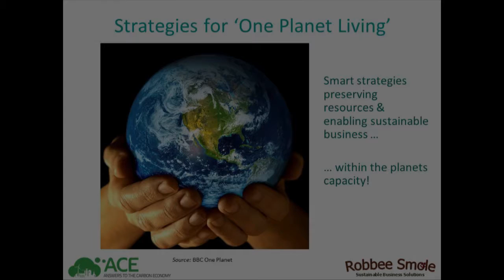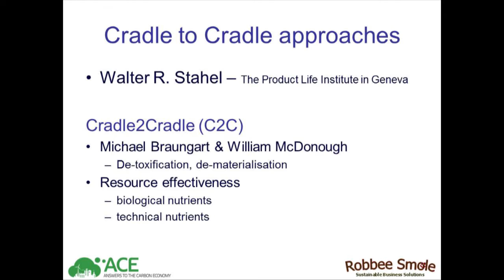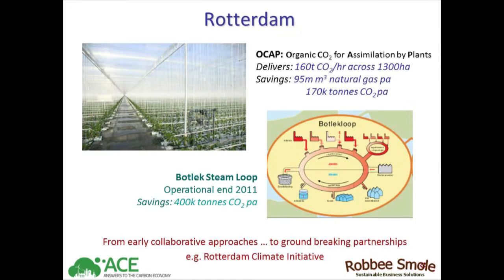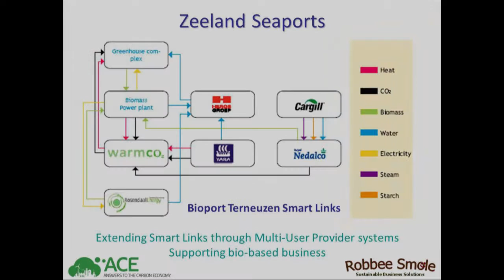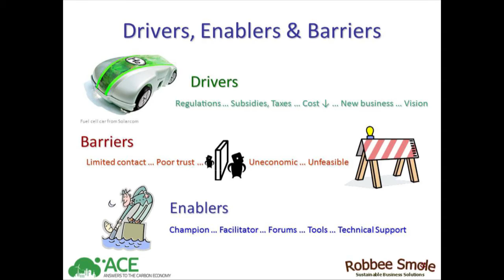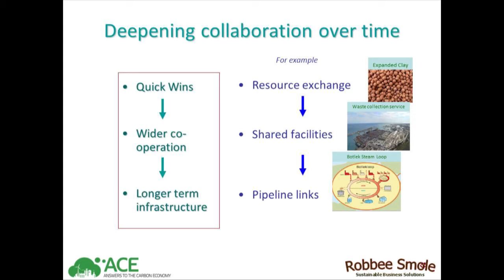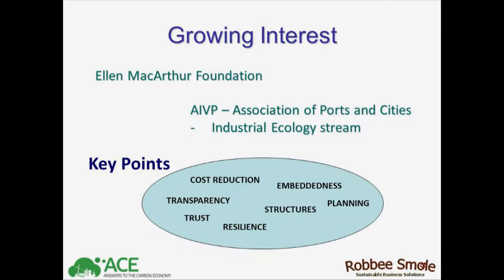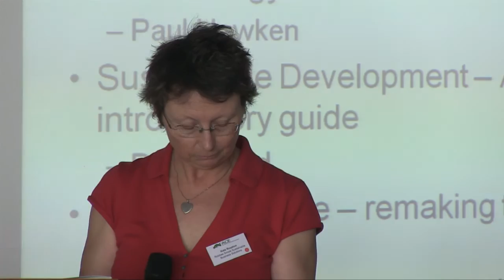ACE Launch Conference - Industrial Ecology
Kate Royston, Robbee Smole, discusses smart strategies for preserving resources and enabling sustainable business